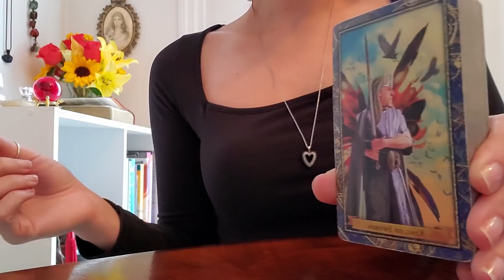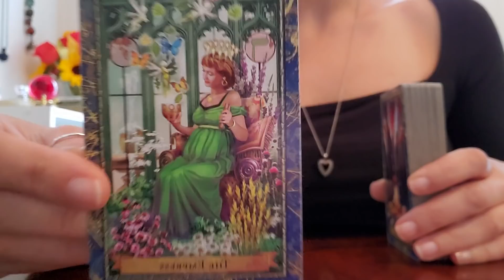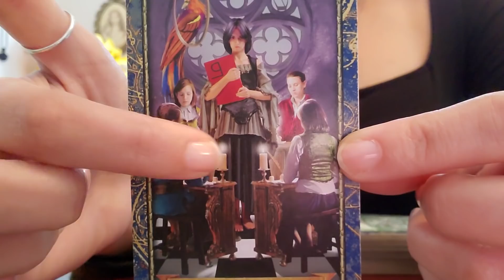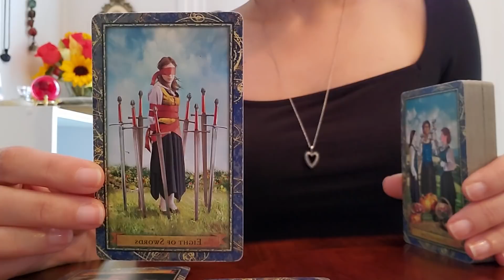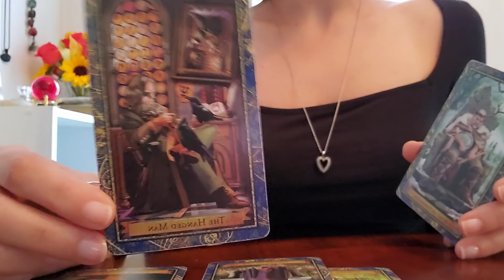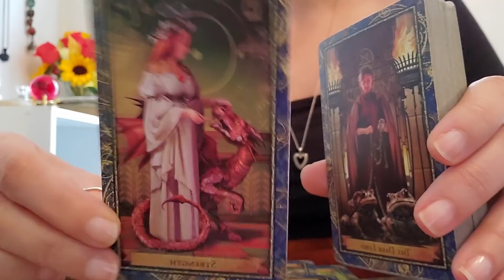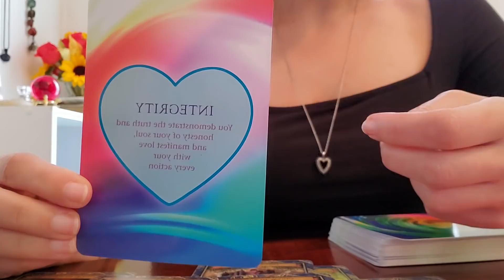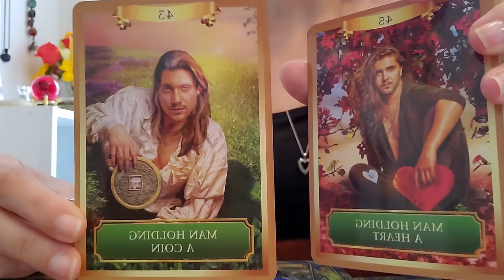Libra ♎ Who is your next partner? The one that took forever or the new gem with the heart on mend? ❤